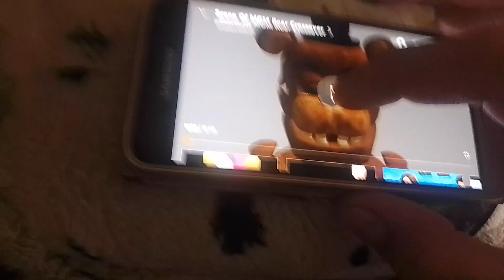Scene For MGM Jackie The Lions (2021)